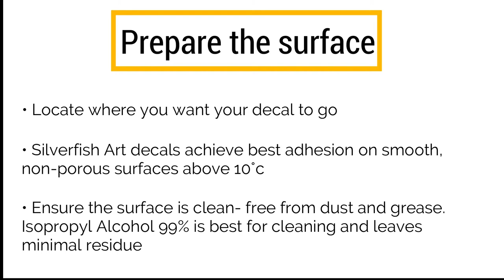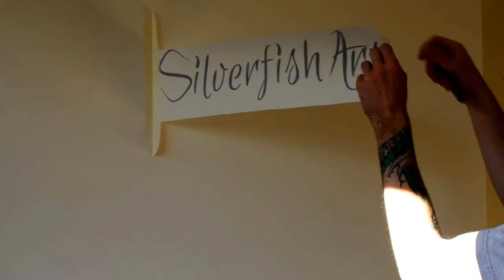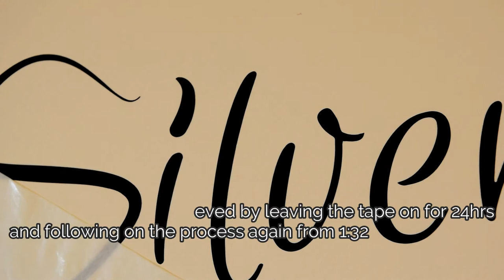How to Apply Vinyl Decals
This short video shows how to easily apply our medium-sized, self-adhesive vinyl decals to a wall or surface for a quick, bubble-free application.

Our vinyl works best on smooth, non-porous surfaces. Metal, glass, painted finishes, untextured wallpaper, cardboard and sealed wood. For best results, avoid porous or textured surfaces.
Take care to follow the preparation information to ensure the best possible application of your new decal.